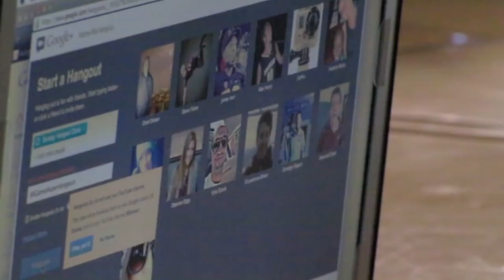Aspen Spora | Video Blog 13 | X Games 2013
Take a look inside Aspen Spora's X-Games adventure! Exclusive Interviews, behind the scenes views of the athlete tent, and much much more!

In between runs, you can always find Aspen tweeting and posting.